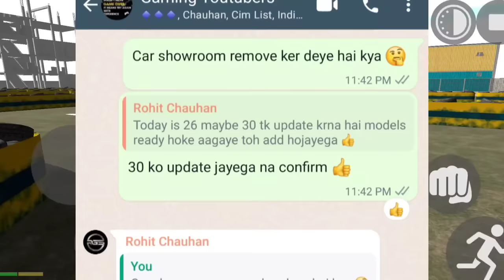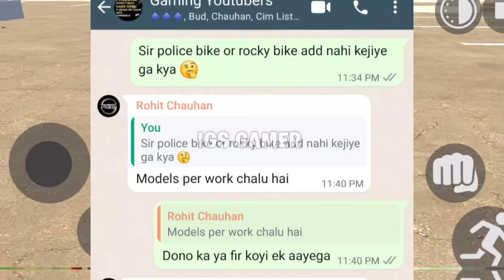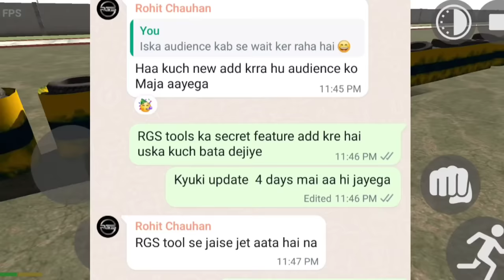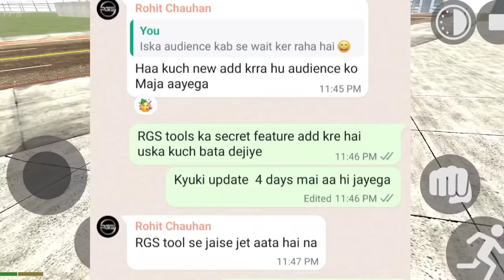Construction+Bus Cheat code 🤑|| indian bike driving 3d || indian bike driving 3d new update